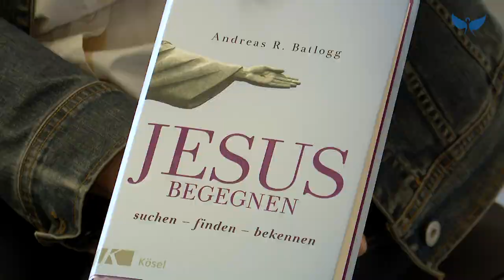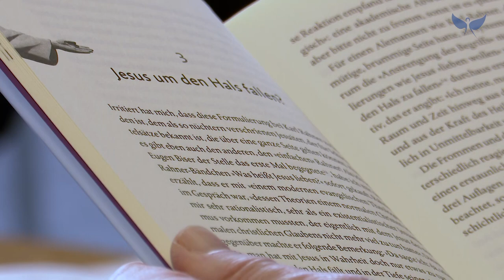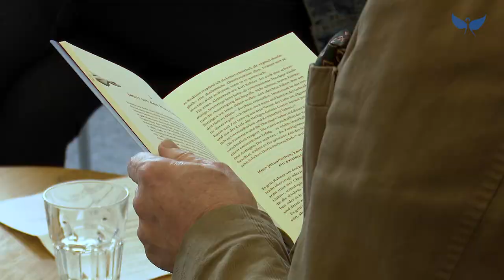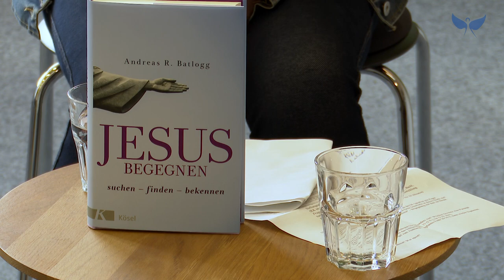"Jesus begegnen" - das neue Buch von Pater Andreas Batlogg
Wo finde ich Halt und Orientierung?“ Gerade in diesen Wochen, in denen das Coronavirus wieder unseren Alltag dominiert, suchen viele nach einem Weg, der sie sicher durch die Pandemie bringt. Eine christliche Antwort auf die Sinnfrage unseres Lebens, nicht nur in Krisenzeiten, bietet das neue Buch von Andreas Batlogg. Der Jesuitenpater schlägt darin eine Lösung vor, die so einfach scheint, und doch so schwierig ist: Als Christen sollen wir uns wieder mehr um Jesus kümmern. Ihn persönlich suchen, finden und bekennen, wie Pater Batlogg es im Untertitel seines Buches „Jesus begegnen“ formuliert.

Um diesen Dreischritt zu beschreiben, bedient sich der Jesuit nicht irgend-eines theoretischen theologischen Konstrukts. Es sind die ganz persönlichen Erfahrungen mit Jesus aus seinen vergangenen 36 Ordensjahren, mit denen Pater Batlogg seine Leser ermutigen möchte, die eigene religiöse Alltagspraxis zu hinterfragen. Er verweist dabei auf die Kurzformel des Namens Jesus, „IHS“, die die Jesuiten gerne mit der Formulierung „Iesum Habemus Socium“– „Wir haben Jesus zum Gefährten“ deuten.

Anfänge als Jesuit

Dieser Anspruch sei nicht exklusiv nur für die Jesuiten da, das Motto sei für alle geeignet, die einen Zugang zu Jesus finden möchten, meint Pater Batlogg. Wie das gehen kann, erzählt er in seinem neuen Werk. Er erinnert sich an seine Anfänge als Jesuit, als es für ihn darum geht, eine Lebensentscheidung zu fällen. Pater Batlogg schildert, wie er als junger Mann in eine Krise gerät, weil er sich plötzlich nicht mehr sicher ist, ob er sich den Jesuiten anschließen soll oder nicht. In seiner Verzweiflung schlägt er die Bibel auf. Dort findet er ein Wort des Apostels Paulus aus dem Kolosserbrief, das 1993 sein Primiz-Wort werden sollte: „Euer ganzes Leben ist mit Christus zusammen verborgen in Gott.“

Für Batlogg ist diese Zusage ein „unglaublicher Trost“, denn ihm wird in diesem Augenblick bewusst, dass auch Jesus Verlassenheit und Fragen der Sinnlosigkeit gekannt hat. „Wenn ich mich mit dem zusammentue als meinem Freund, meinem Kumpan, meinen Gefährten, dann klappt es vielleicht.“ So wird aus der Unsicherheit letztendlich Gewissheit. Batlogg geht zu den Jesuiten, findet seinen Platz in der Gemeinschaft, unter anderem einige Jahre als Chefredakteur der renommierten Zeitschrift „Stimmen der Zeit“, die von der Deutschen Provinz der Jesuiten herausgegeben wird.

Diagnose Krebs

Eines Tages wird die „Kumpanei“ mit Jesus auf eine ernste Probe gestellt. Pater Batlogg erhält die Diagnose „Krebs“. Er geht zur Bestrahlung, macht Chemotherapie und wird schließlich operiert. Die Frage, ob und wie er die Erkrankung überlebt, lässt ihn nicht mehr los. In dieser Zeit sei Jesus für ihn zu einem Imperativ geworden: „Andreas, denk’ dran, da ist jemand“, sagt er immer wieder zu sich. „Und es war weniger eine Mahnung als eine Erinnerung, und ich habe das als unglaublich tröstend und tragend erfahren.“

Es ist die Beschäftigung mit dem biblischen Jesus, die Pater Batlogg seinen Lesern ans Herz legt, weil eben diese ihn bis zum heutigen Tag durch das Leben getragen hat, sie ist für ihn existentiell. Immer wieder untermauert er seine Erfahrungen mit Menschen aus dem kirchlichen Leben, die Ähnliches berichten. Er erzählt, wie der Jesuit und Konzilstheologe Karl Rahner ihn mit seinem Bild des „irreversiblen und unüberbietbaren Jesus“ geprägt habe. „Da kommt nichts Besseres nach“, schlussfolgert der Ordenspriester. Er rät deshalb der Kirche von heute, sich mehr auf Jesus, den Christus, zu konzentrieren, „als auf die Seitenkapellen unserer Frömmigkeit“ wie zum Beispiel die Verehrung der Engel.

"Übungsweg" mit Jesus

Für den Einzelnen bleibe der Weg mit Jesus eine Lebensaufgabe, nur auf diese Weise könne der Welt ein christliches Zeugnis gegeben werden. Ansonsten laufe man Gefahr, „zu schnell mit den Bekenntnissen daherzukommen, dann überspringen wir einige Stationen, die jeder Mensch für sich vollziehen muss“. Pater Batlogg hat diesen „Übungsweg“ mit Jesus eindrucksvoll verinnerlicht und gibt ihn nicht nur als Autor, sondern auch als Seelsorger an der Münchner Jesuitenkirche St. Michael an die Gläubigen weiter.